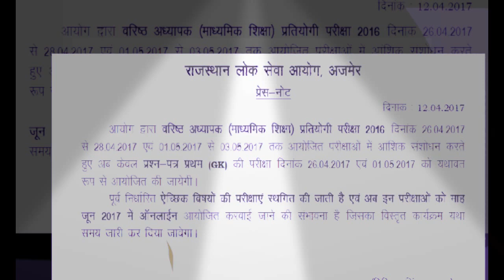RPSC SECOND GRADE TEACHER EXAM DATE CHANGED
Video from gopikishan2020